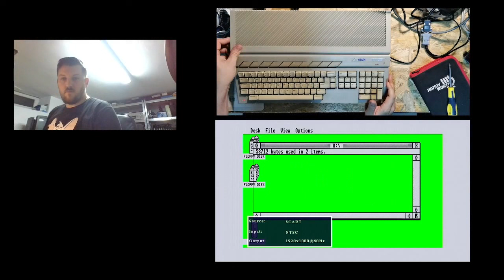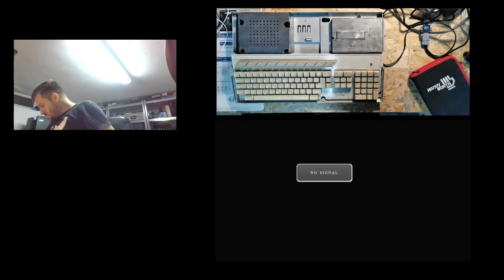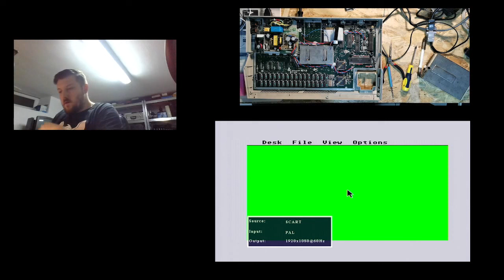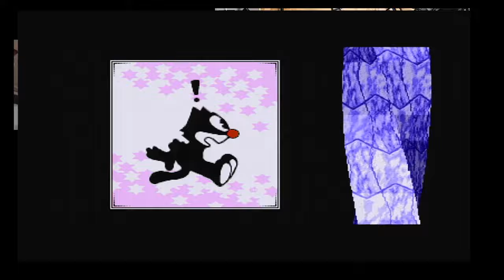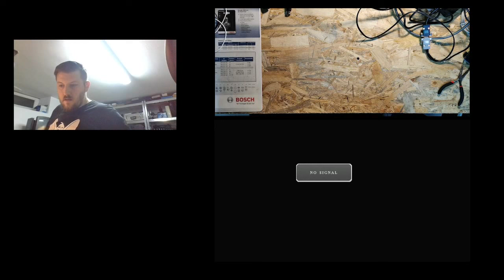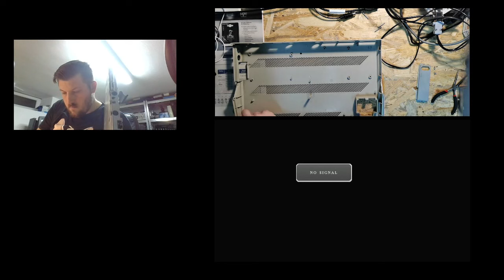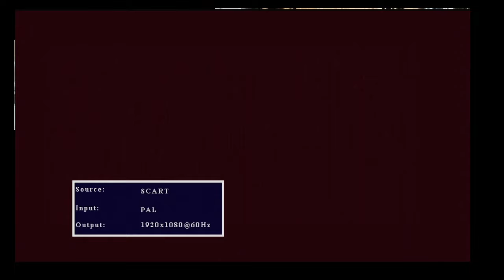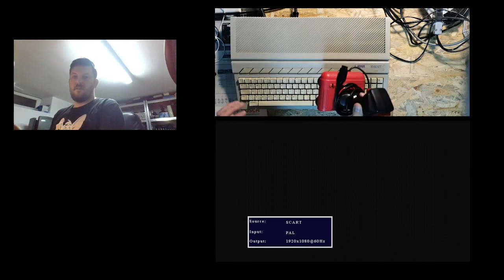Atari ST - wymiana TOS na 1.04 - demka, testy... poszukiwanie zaginionej śrubki ;)